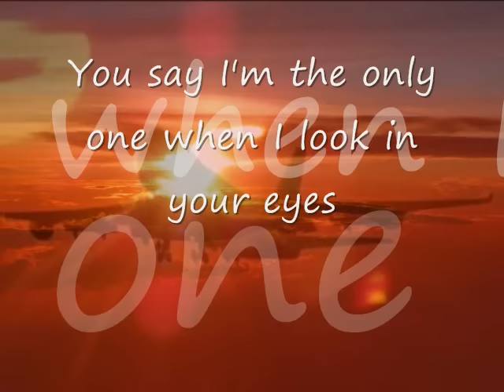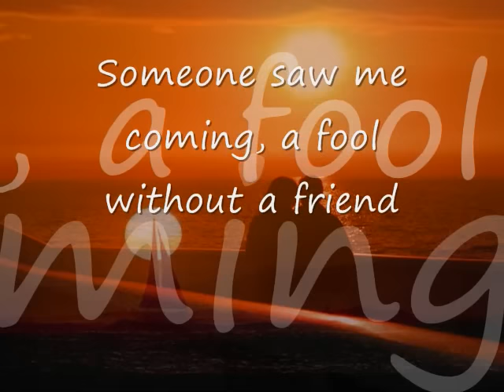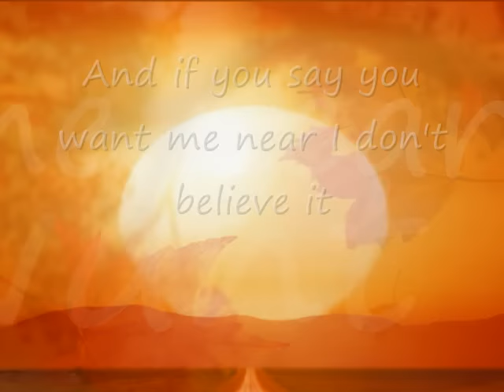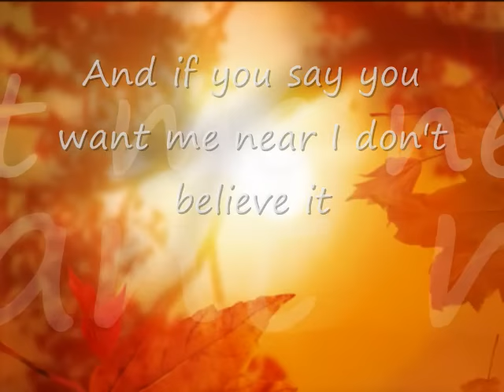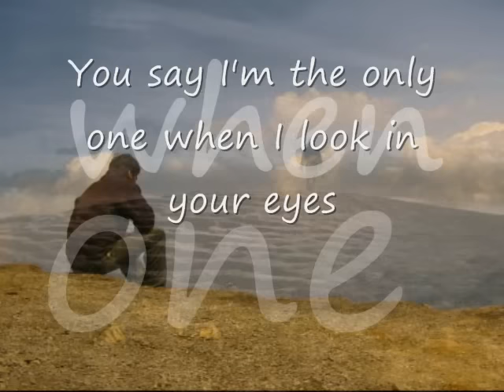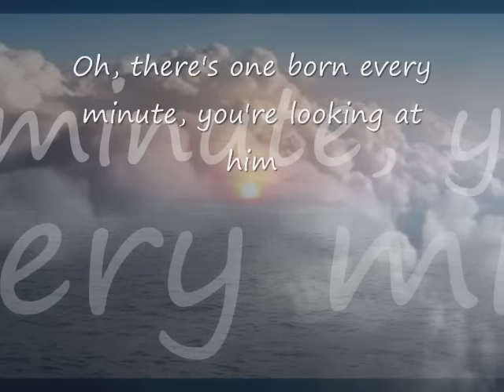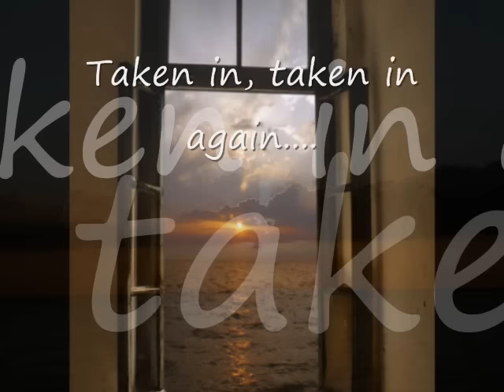Taken In by Mike + The Mechanics...with Lyrics